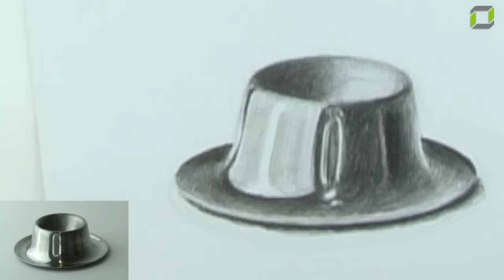Workshop Zeichnen - Teil 05 - Einen Eierbecher zeichnen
Andreas Amrhein erläutert in diesem Workshop die Besonderheiten beim zeichnen eines reflektierenden Objektes.